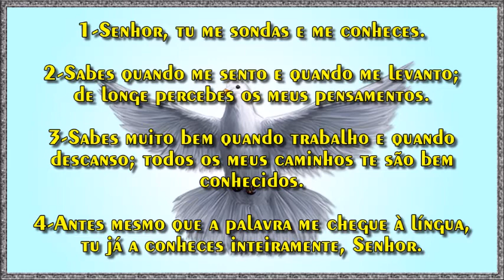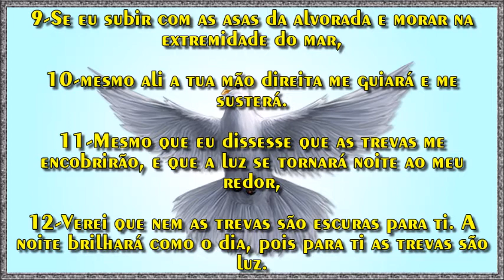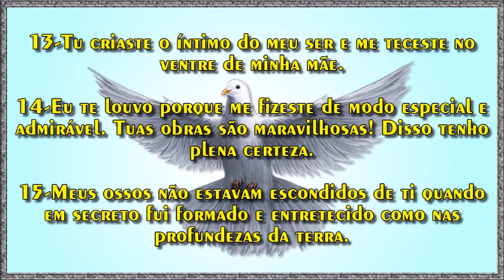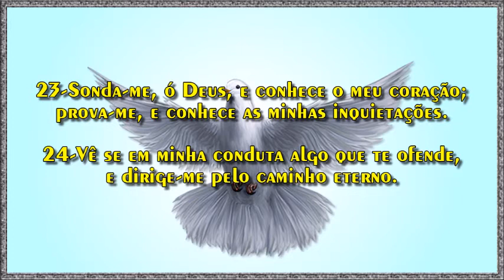Salmo 139:24-Vê se em minha conduta algo que te ofende, e dirige-me pelo caminho eterno.